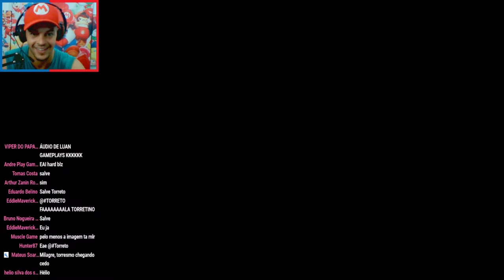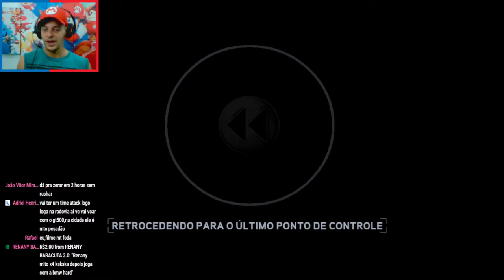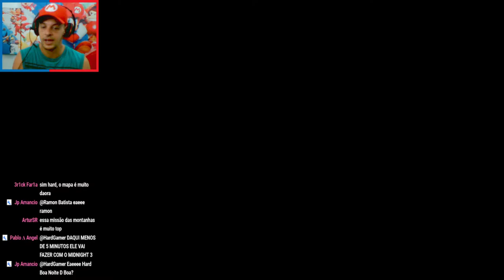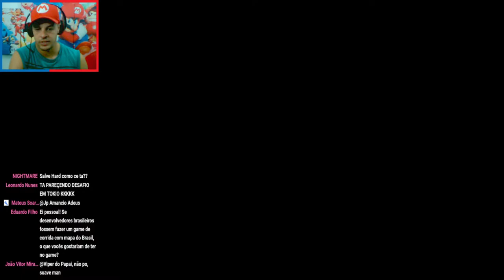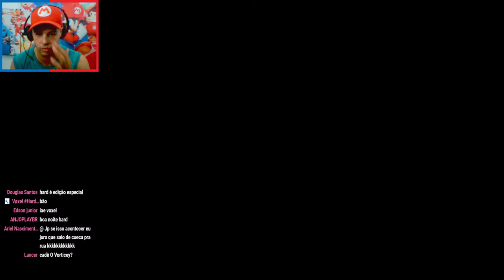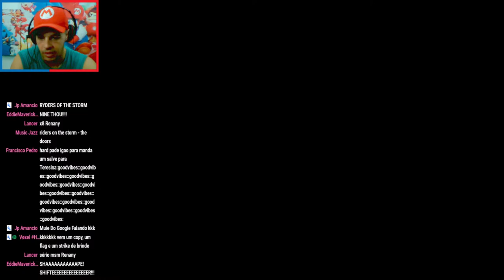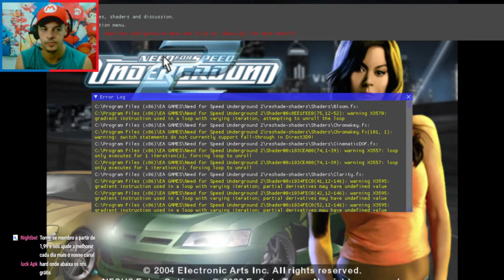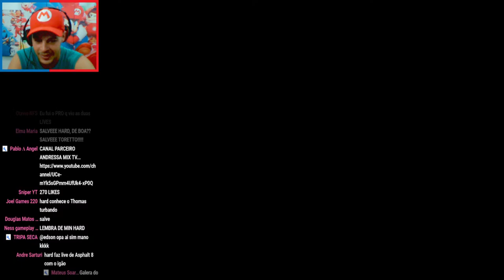Need for Speed: Underground 2 Online X IGÃO PLAY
The Run + Undergroun 2 Ao Vivo

Bora Bater 300 Likes!?

Origin ✔ HardGamerLives
Psn ✔  HardGamerLives
Xbox Live ✔ hardgamerhd
INSTAGRAM ✔ : @hardgamerlives